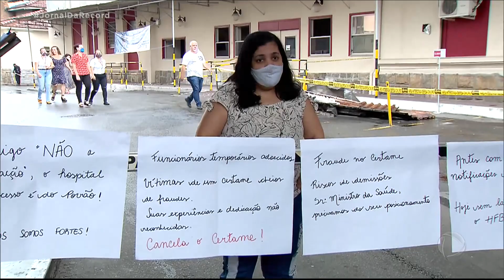Confirmada a quinta morte em decorrência do incêndio no Hospital Federal de Bonsucesso (RJ)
Nesta sexta-feira, pessoas foram até a frente do Hospital Federal de Bonsucesso, no Rio de Janeiro, para protestar pela a abertura dos prédios que não foram atingidos pelo incêndio que ocorreu no início desta semana. A perícia ainda não divulgou as causas do incêndio e nem se existia um plano de fuga para salvar funcionários e pacientes. A expectativa é que alguns prédios do complexo do hospital sejam reabertos na próxima semana para atendimento ambulatorial e sessões de quimioterapia.